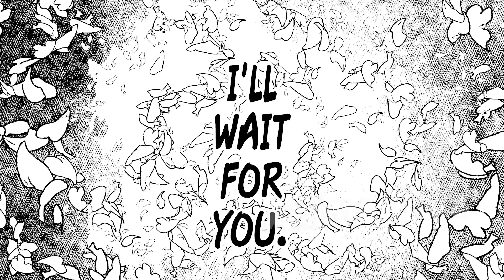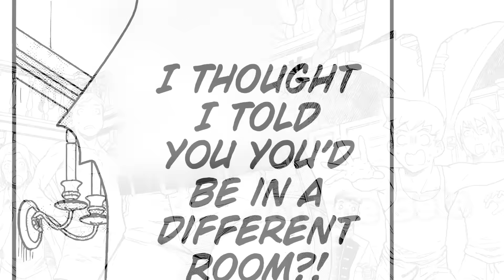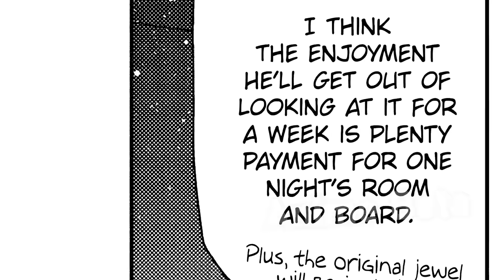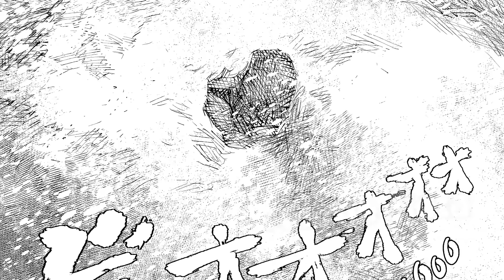Elf Girl Couldn't Hold Back And Only Loves To Be Humiliated - Manga Recap